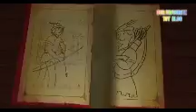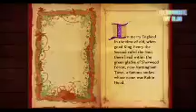Robin Hood/kids short story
kids short story/Robin Hood